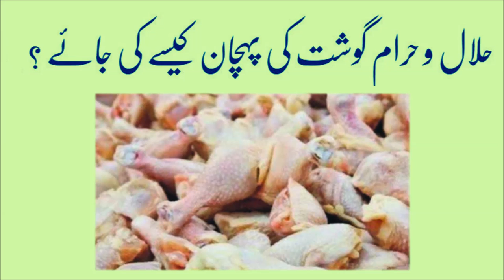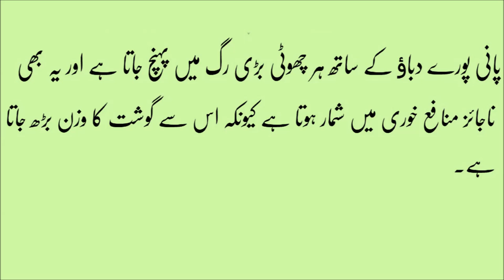Halal Or Haram Gosht Ki Pehchan in urdu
Mega Health Tips,
halal janwar ki nishaniyan

kharab gosht ki nishani

har halal janwar me 7 cheez haram